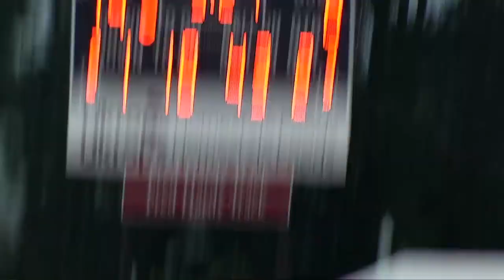Kevin Johnson 2018 RS-Junior Highlights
5th Year Grad Transfer